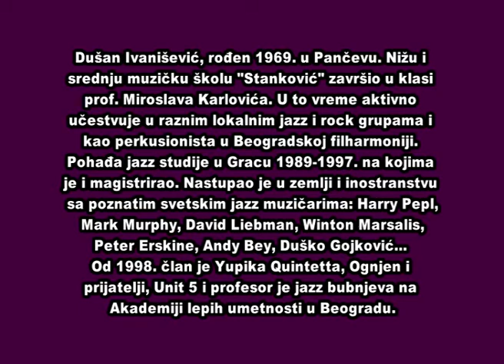Dusan Ivanisevic - gost predavac na Jazz odseku - Muzicka skola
odrzao muzicku radionicu za bubnjeve
snimatelj: Jugoslav Ivic
montazer: Branko Kozaric
video produkcija: Record Studio Production